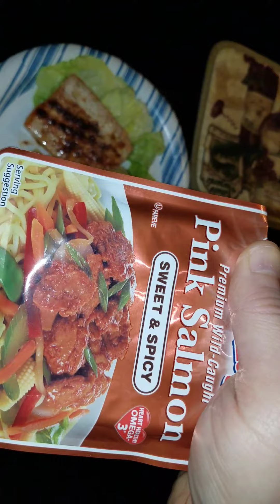What I am having for breakfast and lunch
I am a Registered Professional Locksmith since 2012 I still offer the services but lately I been selling on eBay for a few months here is a link to my page check it out I only sip to the lower 48 I mostly sell DVD's, Blurays, Books, Tools and some other things as well I thought I would do a different kind of video too see what kind of response to it I get